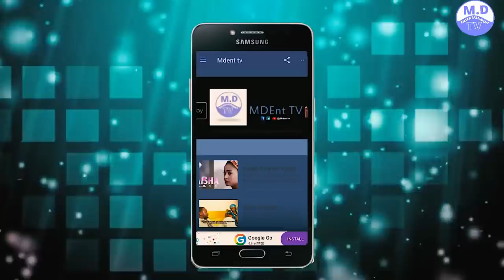MEENAL LATEST HAUSA SERIES EPISODE 1 WITH ENGLISH SUBTITLE